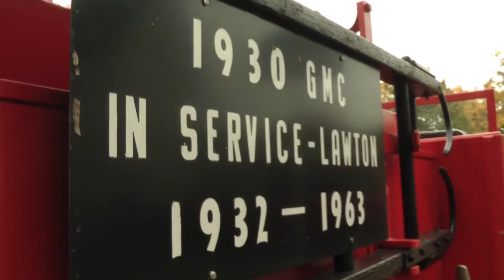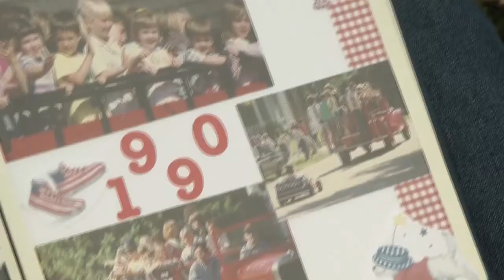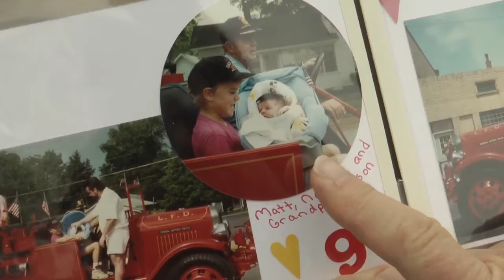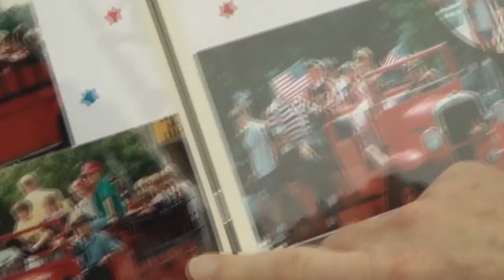Family Firetruck Documentary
Nonfiction heirloom interview project about family firetruck.